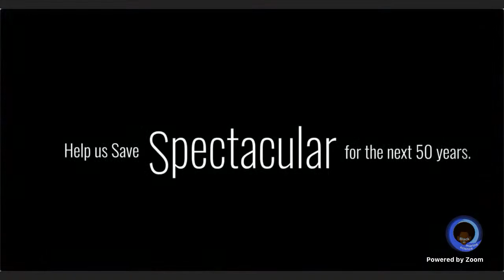BIMS celebrates the 50th Anniversary of NOAA Marine Sanctuaries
Please join BIMS as we celebrate the 50th anniversary of NOAA's National Marine Sanctuaries. BIMS will be hosting a panel with NOAA employees Symone Barkley, Mark Losavio, and Lonnie Gonsalves.